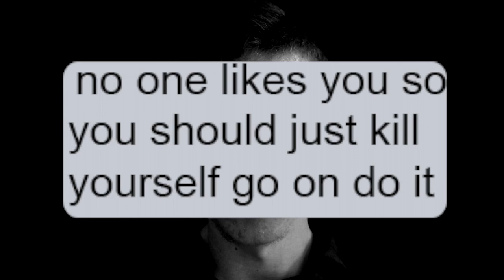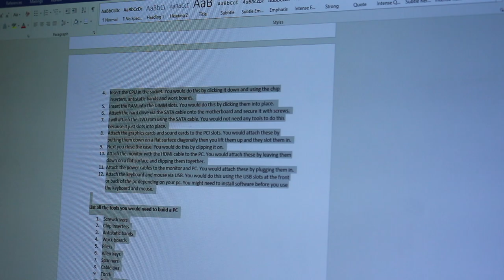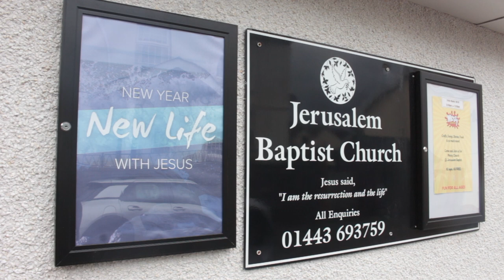this is my life